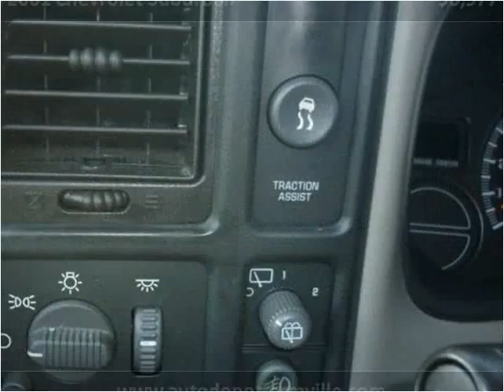2001 Chevrolet Suburban available from Auto Depot Farmville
This 2001 Chevrolet Suburban is available from Auto Depot Farmville.